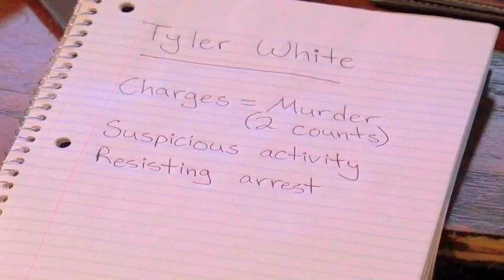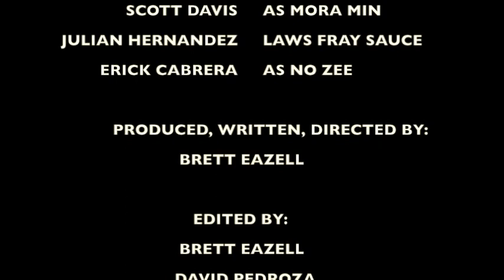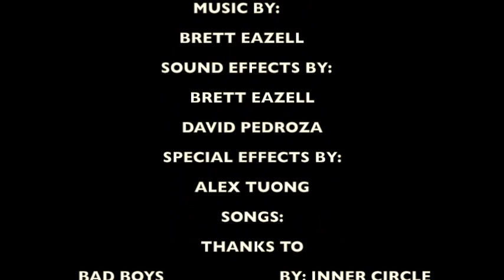F.B.I. Foolish Bureau of Investigation-Short Film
Two officers aiming to seek justice fight crime around the city. On an average day, they face problems of all sorts and keep the city safe. Will they survive?